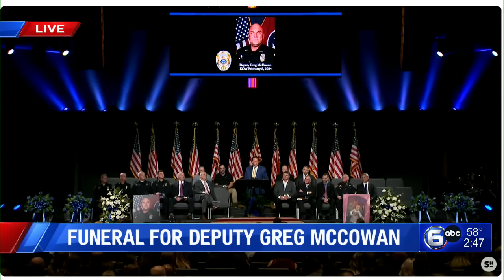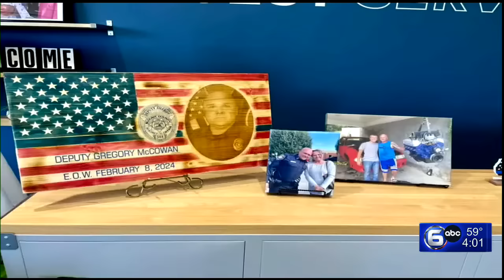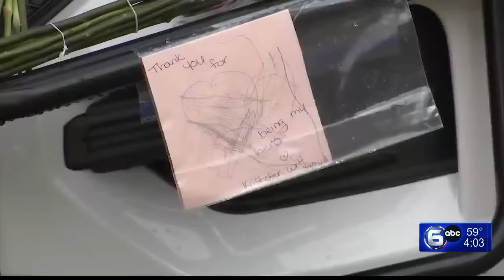Memorial Service for Blount County Deputy Greg McCowan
Deputy Greg McCowan of Blount County Sherriff's Office was fatally shot while on duty Thursday night during a routine traffic stop. A memorial service with full police honors is scheduled for Wednesday, February 14, at 1 p.m. at the same church. Sevier Heights Baptist Church is located at 3140 Maloney Road.